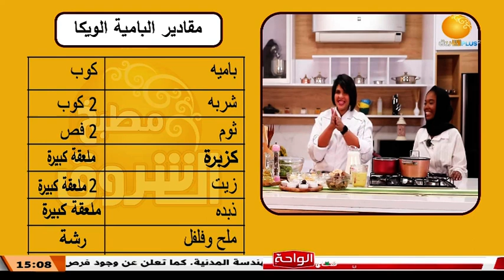مطبخ الشروق | أطباق اليوم البامية ـ أم علي ـ فول الحراتي ـ 3 رمضان 1444هــ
الشروق_ الفضائية
Ashorooq Tv
ـــــــــــــــــــــــــــــــــــــــــــــــــــــــــــــ